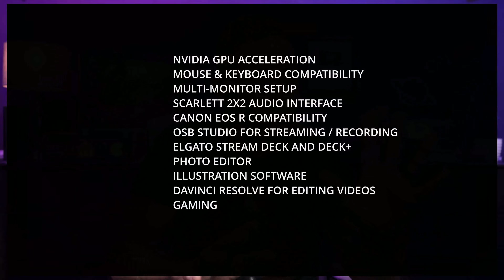Life After Microsoft Windows A Crucial PSA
Microsoft Windows OS Alternatives. Life After Microsoft Windows Cutting The Cord Series. Today's episode provide 2 Public Services Announcements PSAs that could really save your bacon!

If you're shy simply place an emoji in the comments so I know you watched!

Join me as I embark on a journey into the unknown a journey into the world of Linux. My goal is to give Bill Gates and his Microsoft Windows the one-finger salute but the question remains, can I use an alternative operating system (Linux) and install all the software needed to be a "daily driver"? Or will I fail and come crawling back to Billy The Kid and his telemetry-stricken, privacy-disrespecting, bloated POS spyware operating system?

Do me a favor and place an emoji in the comments so I know you watched!
Are you sick of MS Windows and are looking for an alternative?
Would you consider Linux as a daily driver operating system?
Which Linux Distro Do You Like The Most?
Why did you select that Linux distribution?

or... are you just here to see me fail and mea culpa? Tell the truth!

1-Hour SpaceX Starlink Setup and Network Design Consultations are available